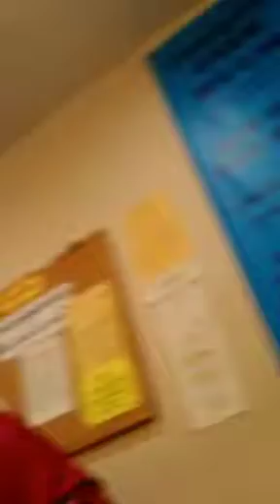WRFG 89.3 "LIVE" FM Atlanta Georgia with Horace Hawkins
1st Show on Radio that's focused on Atlanta's Hip-Hop from The Beginnings..!!